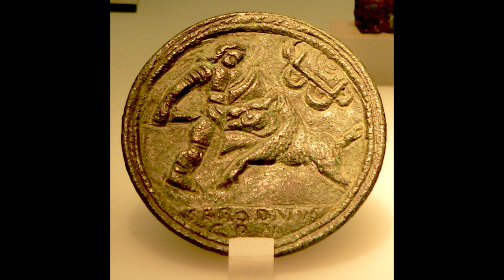10 RÓŻNYCH RODZAJÓW WALK ZWIERZĄT